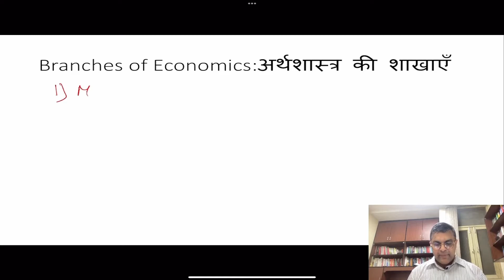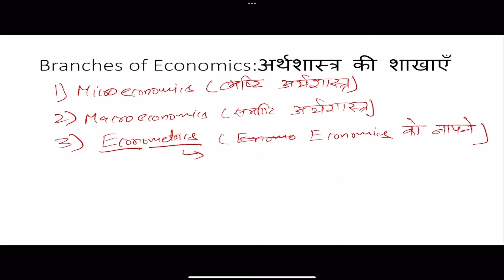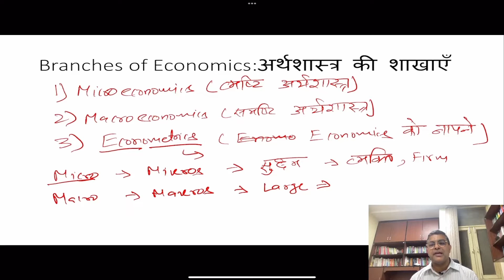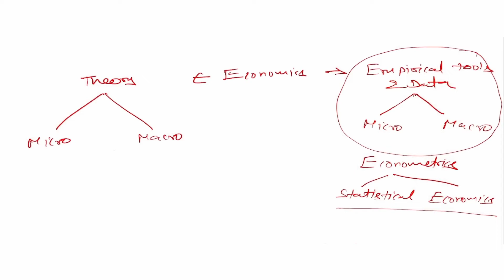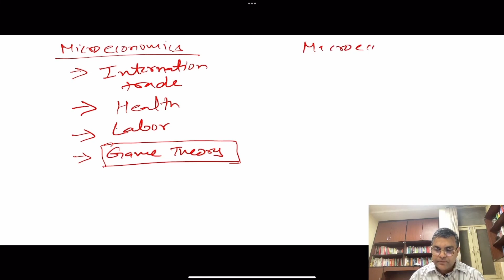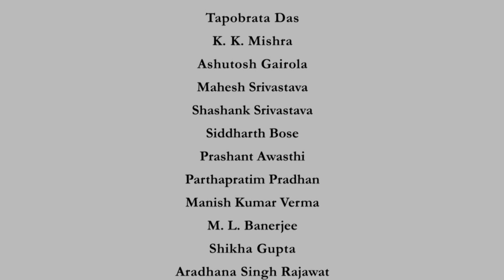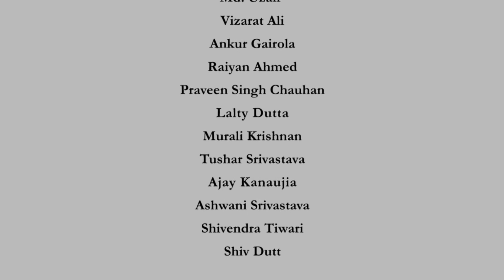Lecture 10: Branches of Economics